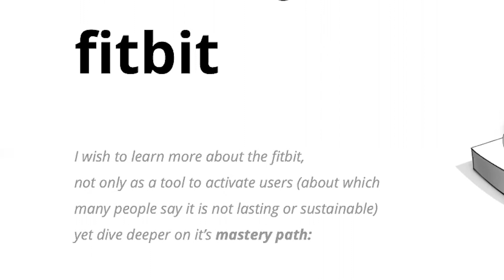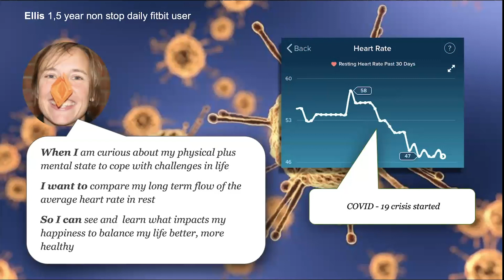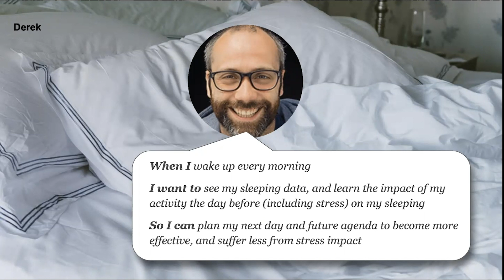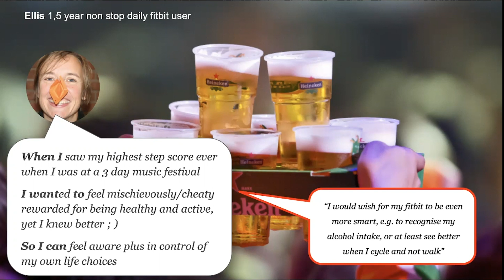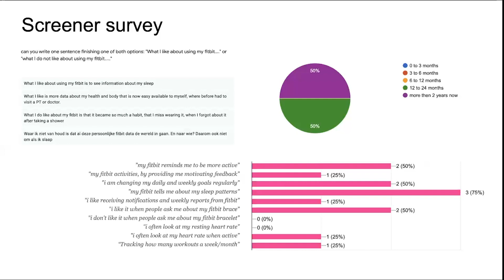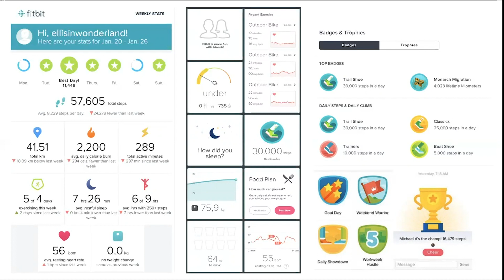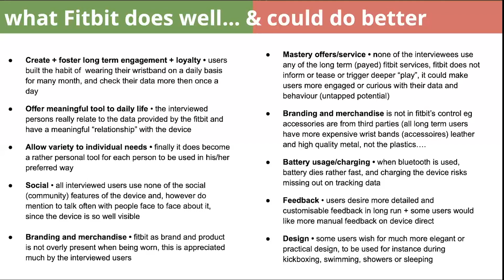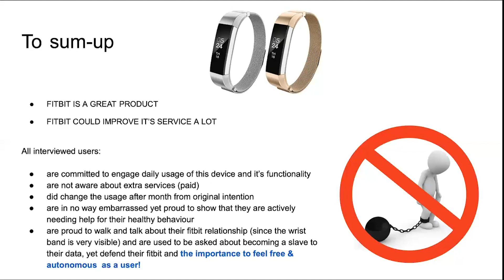Fitbit Teardown with Ellis Bartholomeus - Certified Game Thinking Coach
In this video, we’ll walk you through " Fitbit Teardown with Ellis Bartholomeus - Certified Game Thinking Coach ".  What makes the health-tracking wristband Fitbit so popular? What draws quantified self fans back to keep using it for months or even years? In this Mastery Path Teardown, certified Game Thinking Coach Ellis Bartholemus analyzes the mastery phase of Fitbit, and how it could be better. Ellis calls herself a Play Alchemist and is on a quest to discover how play informs all aspects of life.

⏲️ TIME STAMPS ⏲️
00:00 - Introduction
00:33 - Ellis Bartholomeus
02:28 - Fitbit
03:27 - Game Thinking Teardown
04:05 - Mastery Stories
04:19 - Fitbit's Mastery Stories
04:51 - Ellis, 1.5-year nonstop daily Fitbit user
06:43 - Gisela, 2.5-year nonstop daily Fitbit user
07:49 - Derek, daily Fitbit user
08:21 - Liesbeth, 2-year nonstop daily Fitbit user
10:20 - Screener survey
11:39 - Mastery stories
12:46 - What Fitbit does well and could do better
17:37 - To sum-up